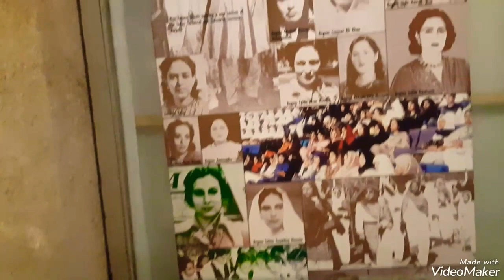PAKISTAN NATIONAL MUSEUM OF ETHNOLOGY (HERITAGE MUSEUM) LOKVIRSA ISLAMABAD| last Part 5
PAKISTAN NATIONAL MUSEUM OF ETHNOLOGY (HERITAGE MUSEUM) earlier known as Folk Art Museum was established in 1982 with a covered area of around twenty thousand (20,000) square feet. However, in 2004 after the up-gradation and renovation, the Museum was re-named as Pakistan National Museum of Ethnology popularly known as Heritage Museum. The fascinating thing about the Heritage Museum is that it presents history and living traditions of the people of Pakistan both from the main stream and the remotest regions of the country.

The primary purpose of the museum is to educate and edify present and future generations of Pakistan and to create a treasure house for the nation more valuable than the vault of any bank in the world.

Most museum in Pakistan are archaeological which are a throwback from colonial times. The Heritage Museum is the first state museum of ethnology in Pakistan which presents the history and living traditions of the people of Pakistan both from the mainstream and the remotest regions of the country. The location of this landmark achievement at Islamabad enriches the federal capital and adds to its attractions.

The museum has a covered area of 60,000 sq. ft. featuring exhibit halls, making it the largest museum in Pakistan. This is a museum for the people of Pakistan, who are the real bearers of our cultural traditions, which make Pakistan truly great.

Ticket Prices:

Local Adults = 50rs

Students = 20rs

Foreigners = 800rs

Free for children under 7 years of age

Timings :

Tuesday to Sunday: 10am to 7pm  without any break

Friday: 10am to 7pm with 1pm to 2pm Break

Monday Closed